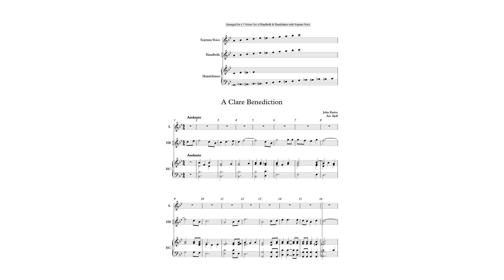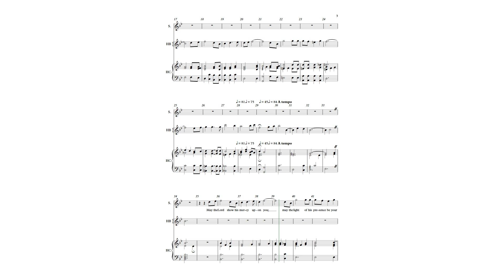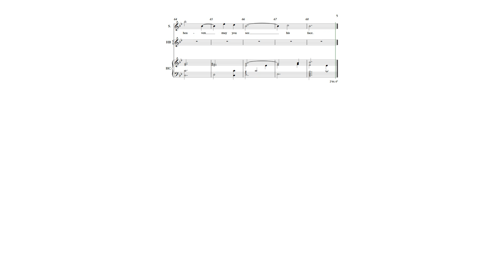~RpB HB Music A Clare Benediction